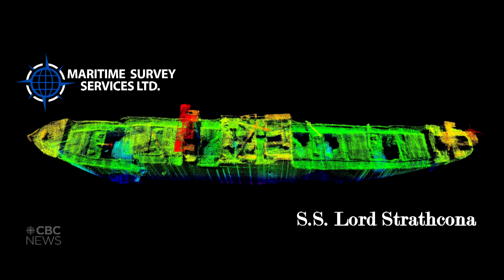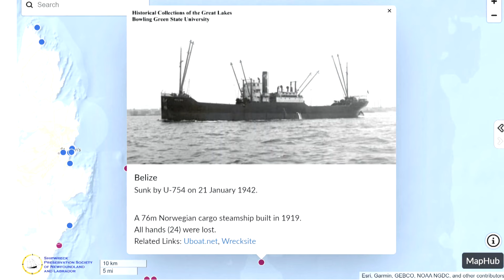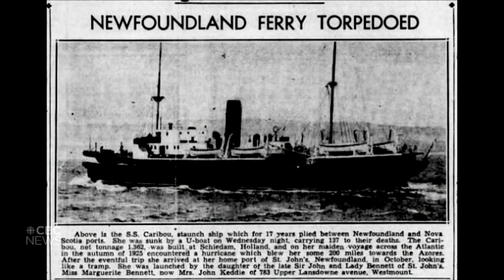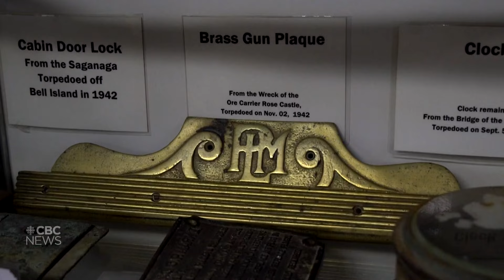An underwater war story: See ships sunk by Hitler’s U-boats just off Bell Island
Go beneath the waves and back in time to explore the incredible story of the German attack on Bell Island. In 1942, four merchant ships were sunk by Hitler’s U-boats, coming to a final rest on the ocean floor. Now, we’ve teamed up with historians and divers to take you on an underwater tour of the shipwrecks.